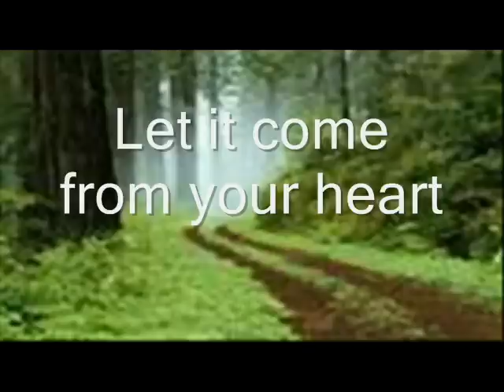Learn how to Play Pan Flute - page 6 of 6 - FOR ALL WE KNOW - Bajan Pied Piper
LEARN HOW TO PLAY PAN FLUTE Bajan Pied Piper plays the Carpenter's For All We Know and demonstrates different Pan Flute playing styles. Take your pan flute playing skills to a higher level ... tune into this *lesson-video* and catch all the tips.

Visit the Piper's website - 50+ Music Prescriptions for Beginning Musicians...  a compendium of information too valuable miss... also links to many great videos.